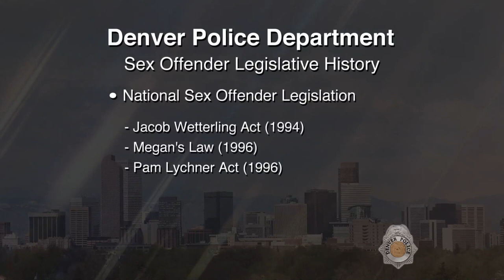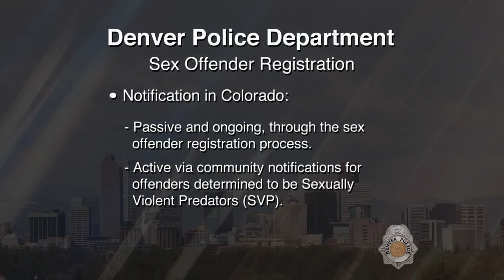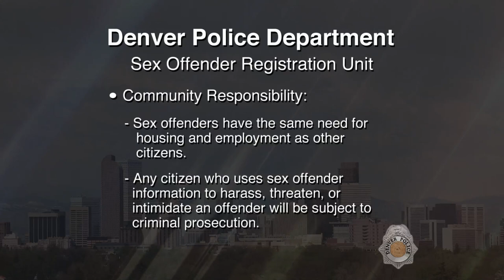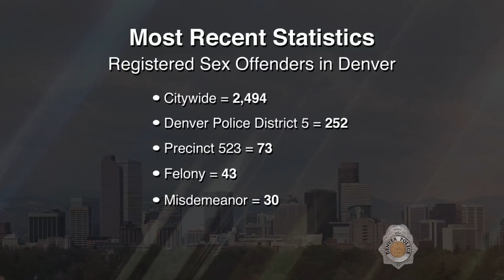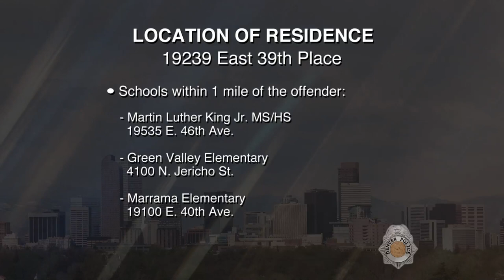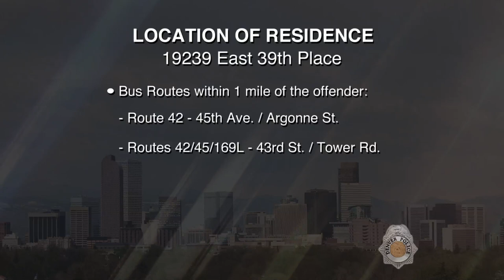SVP Kristofer Jon Salazar 100719